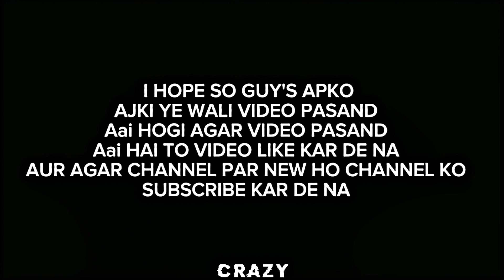iron man tadow edit | tony stark status | tadow x iron man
= CLIPS - IRON MAN

  = IF YOU ANY COPYRIGHT COMPLAINT CHAT ME VIDEO WILL REMOVE